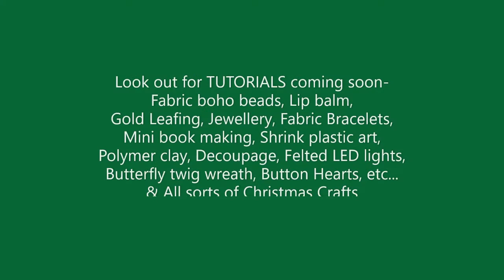Make a Button Bracelet with Katey's Crafts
Pretty bracelet that is easy to do. Fun button craft with minimal equipment needed. Most people would have the supplies needed already/at home. Great results for even a first time crafter :-)